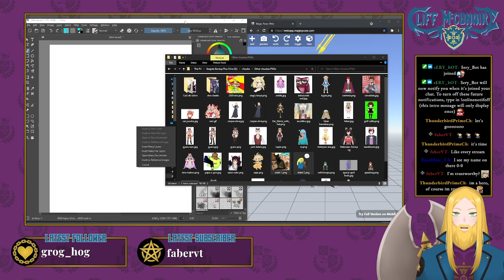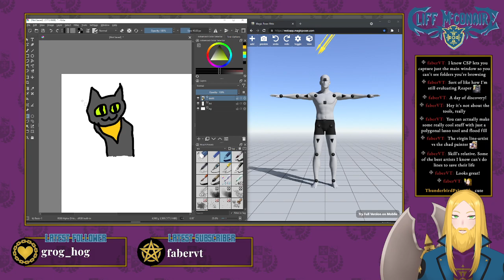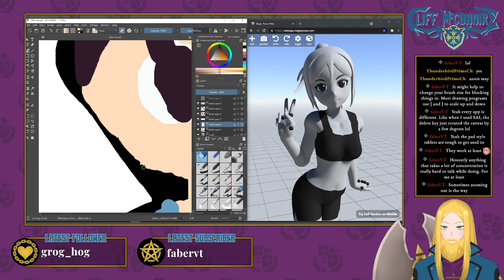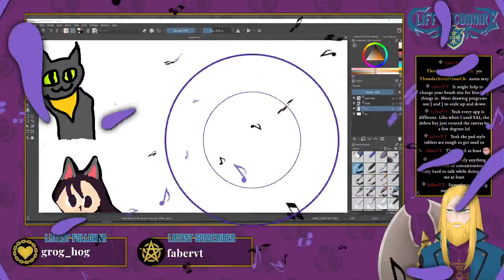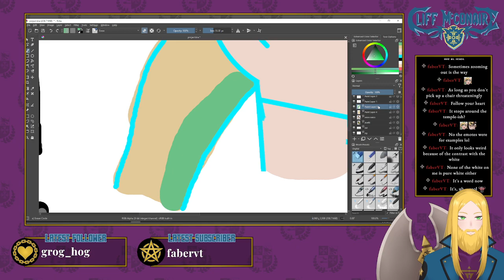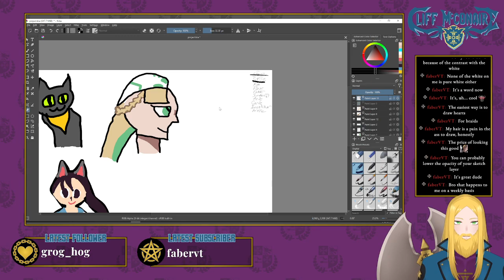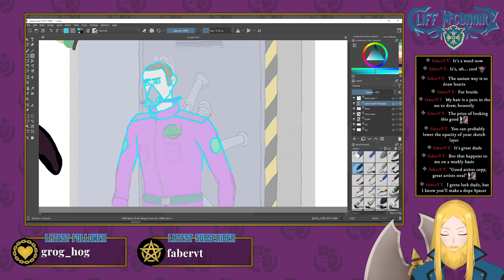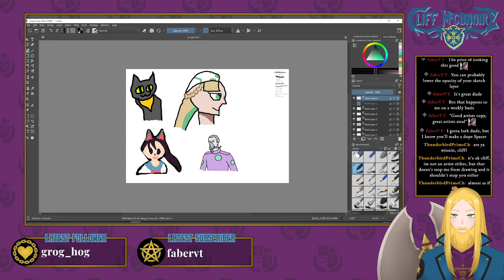Painting Myself Into A Corner [BAD ART]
Drunken scrub embarrasses himself in front of Twitch dot TV (and now YouTube dot com)

I'm Cliff McConaire, Brigadier General of the Highgaine Royal Guard. I make music and stream games when I can escape from my desk